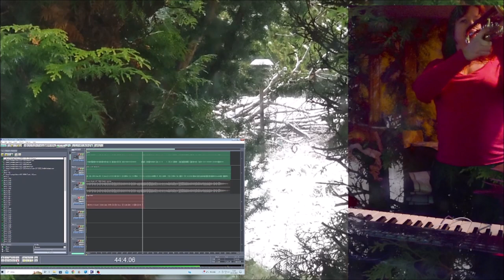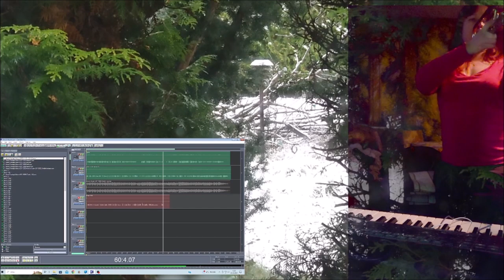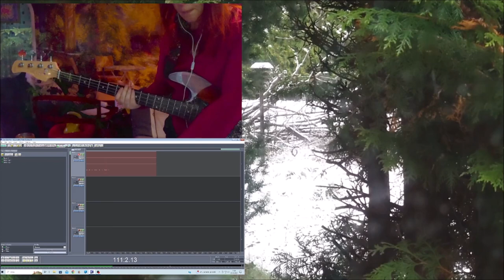time is an illusion 23112023 Holopainen